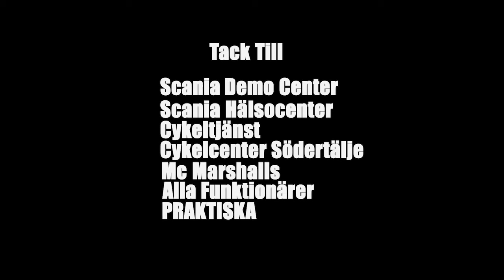NATIONALFONDO 2014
Ett motionsarrangemang av Södertälje CykelKlubb. En superfin dag med massor av sol och glada miner. Tyvärr en krasch, men som tur var slutade lyckligt utan några jättestora skador på cyklisterna. Välkomna tillbaka nästa år!